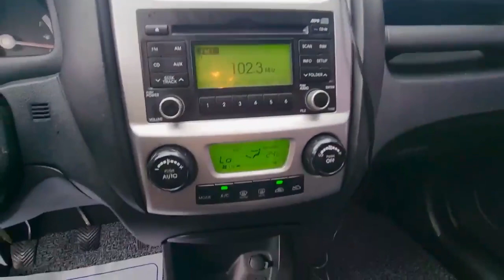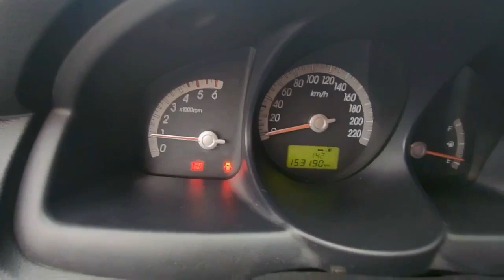KIA NEW SPORTAGE 6SPEED 4WD KNAKH815CAK717205 -2010-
KIA NEW SPORTAGE 6SPEED 4WD
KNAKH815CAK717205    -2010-